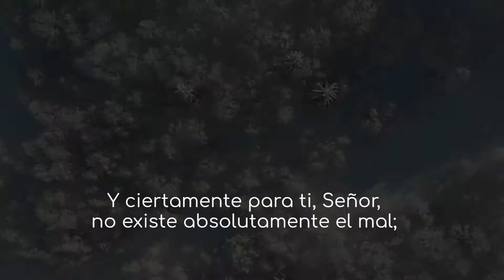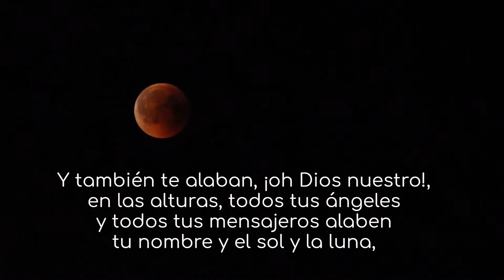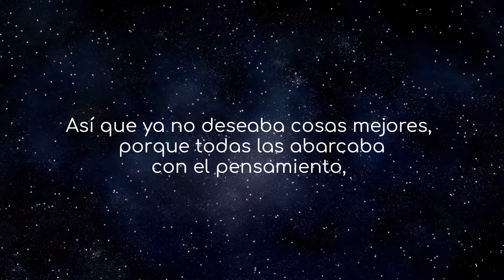Confesiones de San Agustín libro 7 capítulo 13 -Todas las criaturas alaban a Dios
CONFESIONES DE SAN AGUSTÍN
LIBRO SÉPTIMO
DE LA FILOSOFÍA NEOPLATÓNICA A LA VERDAD CRISTIANA
Entre treinta y uno y treinta y dos años
(385—386)

CAPÍTULO XIII
TODAS LAS CRIATURAS ALABAN A DIOS

19. Y ciertamente para ti, Señor, no existe absolutamente el mal; y no sólo para ti, pero ni aun para la universidad de tu creación, porque nada hay de fuera que irrumpa y corrompa el orden que tú le impusiste. Pero en cuanto a sus partes, hay algunas cosas tenidas por malas porque no convienen a otras; pero como estas mismas convienen a otras, son asimismo buenas; y ciertamente en orden a sí todas son buenas. Y aun todas las que no dicen conveniencia entre sí, la dicen con la parte inferior de las criaturas que llamamos «tierra», la cual tiene su cielo nuboso y ventoso apropiado para sí.
No quiera Dios que diga: ¡Ojalá no existieran estas cosas!, porque, aunque no contemplara más que estas solas, desearía ciertamente otras mejores; pero aun por estas solas debiera ya alabarte, porque laudable te muestran en la tierra los dragones y todos los abismos, el fuego, el granizo, la helada, el viento de la tempestad, que ejecutan tu mandato; los montes y todos los collados, los árboles frutales y todos los cedros, las bestias y todos los ganados, los reptiles y todos los volátiles alados; los reyes de la tierra y todos los pueblos, los príncipes y todos los jueces de la tierra, las jóvenes y las vírgenes, los ancianos y los jóvenes; todos alaban tu nombre (Sal 148, 7-12).
Y también te alaban, ¡oh Dios nuestro!, en las alturas, todos tus ángeles y todos tus mensajeros alaben tu nombre y el sol y la luna, todas las estrellas y la luz, y el cielo de los cielos y las aguas que están sobre los cielos (Sal 148, 2). Así que ya no deseaba cosas mejores, porque todas las abarcaba con el pensamiento, y aunque juzgaba que las superiores eran mejores que las inferiores, pero con más sano juicio consideraba que todas juntas eran mejores que solas las superiores.♡🕊